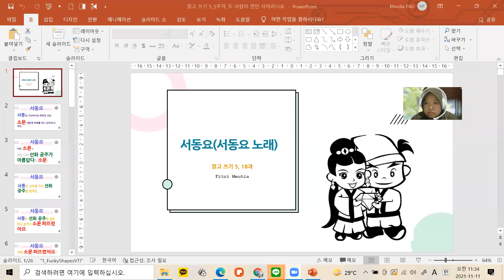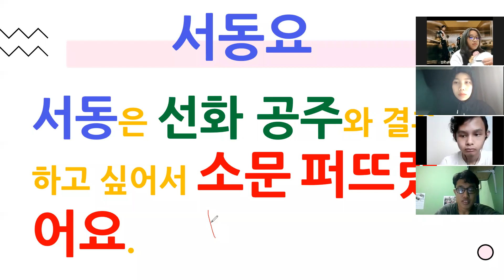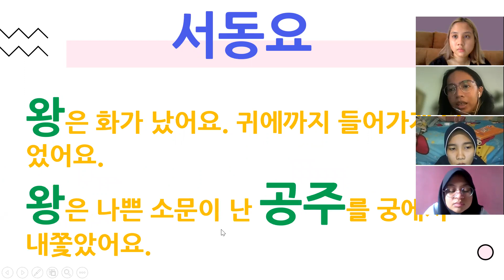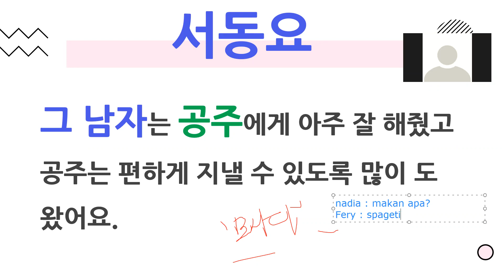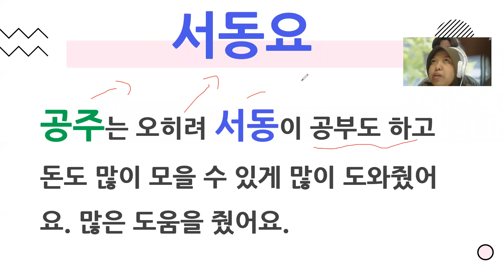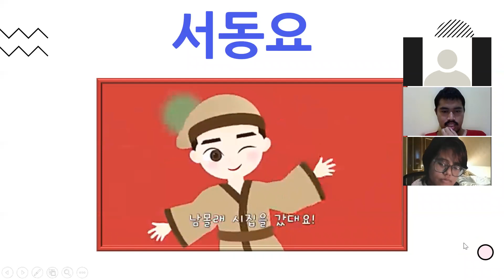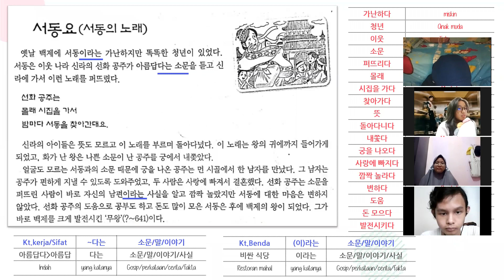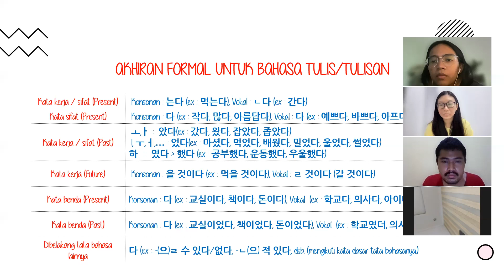읽고 쓰기 5 5주차 두 사람이 연인 사이라니요_읽고 쓰기_서동요 이야기_소문때문에 벌어질 수 있는 일